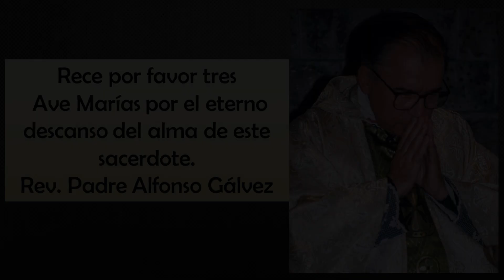LA FUERZA DE LA PALABRA DE DIOS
Video cortesía de Adelante la FE
Rece por favor tres Ave Marías por el eterno descanso del alma de este sacerdote.
Rev. Padre Alfonso Álvarez